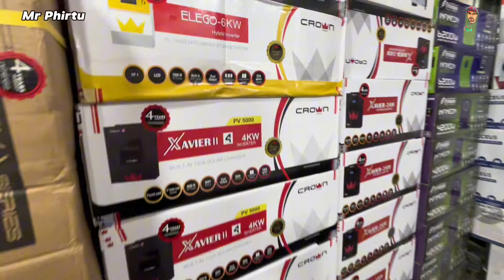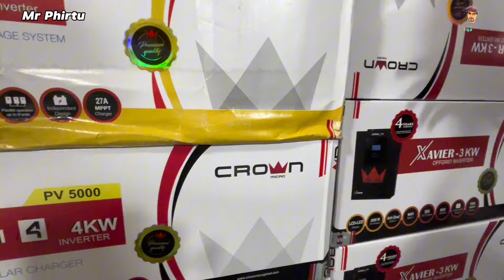Solar Panel Price In Pakistan 2024 Today, Inverter Price In Pakistan, Solar Price Today, Mr Phirtu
29 August 2024 Thursday

best solar system price in pakistan, best solar inverter price in pakistan,
Solar System In Pakistan Home Price, Solar Pakistan, Solar Coolar Price In Pakistan, Solar Inverter Best Company, New Inverter Price, New Solar Inverter Price Today,
Solar Wholesale Market Price Today, Solar Wholesale Market Lahore, Solar Panel Wholesale Market Hall Road Lahore,

Snack Video  =    MrPhirtu